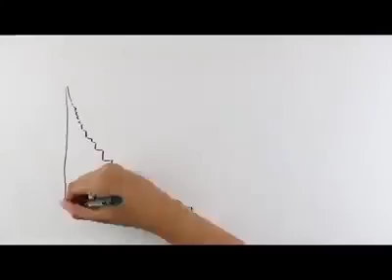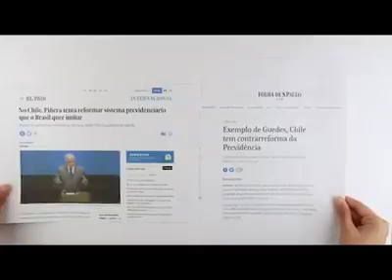Explicando a Reforma da Previdência